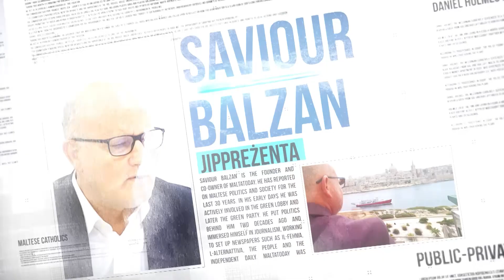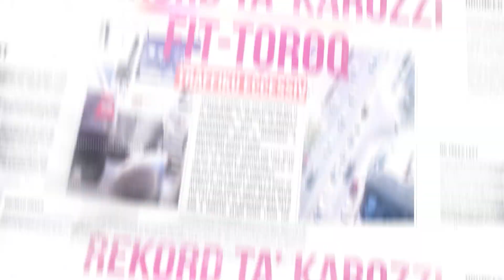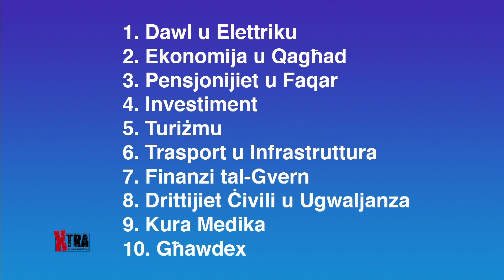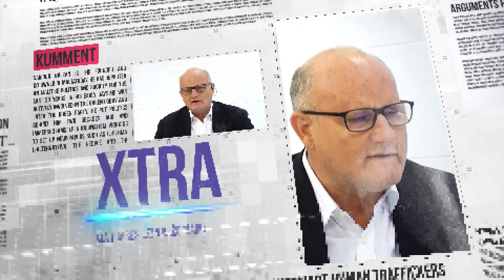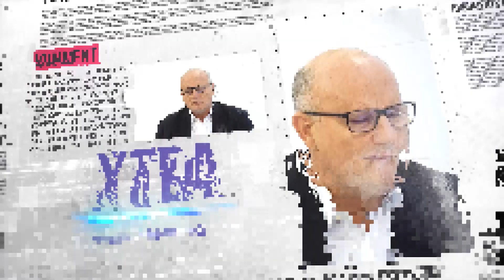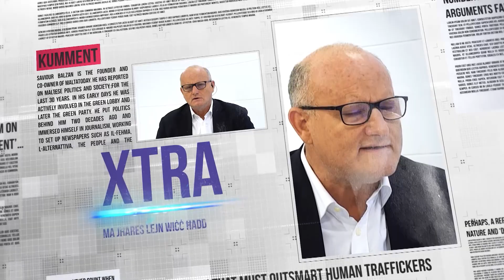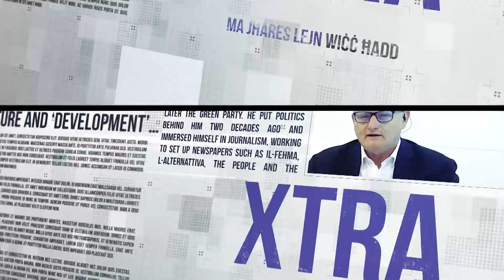Xtra SE03 EP17 | 10 year challenge